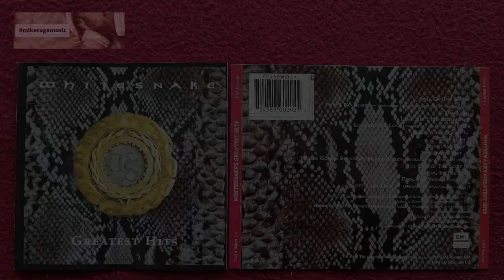09 JUDGEMENT DAY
WHITESNAKE
Greates Hits (1994) full album

09 JUDGEMENT DAY